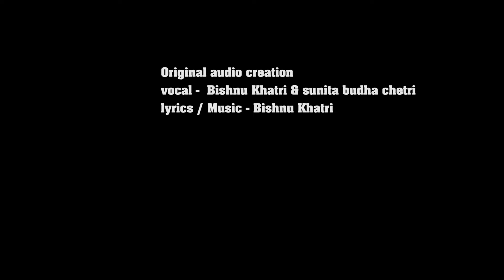प्रकाश र आशा गाउदा गाउदै भावुक भए , आखिर किन एक हुन सकेन यो जोडि live dohori Prakash & Aasha BC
प्रकाश र आशा गाउदा गाउदै भावुक भए , आखिर किन एक हुन सकेन यो जोडि, Galkotma Bagyo Darima Prakash Parajuli & Aasha Bc

Original Audio Creadit
 ♬ Vocal:-
Bishnu Khatri

♬ Previous Vocal:-
Bishnu Khatri
Laxmi Neupane

♬ Lyrics | Music:-
Bishnu Khatri

♬ Music Arranger:-
Krishna KC

🎶 Live Dohori  Credits:-

Lead Singer:
♬Prakash Parajuli  @PrakashParajuli
♬ Aasha BC

Chrous Singer
♬ Badal Biswokarma
♬ Safal Aryal
♬ Manu Sunar
♬ Prabisha Rashaili

वाद्यवादन / Musician :-

🎹किबोड / Keyboard
Bhuwan Bk

♪मादल / Madal
Binod Kohli , Prakash KC
dinesh shivashankar
purushotam paudel
♪बासुरी / Basuri
Shisir Ranabhat
kiran gurung
♪सारङ्गी / Sarangi
Sk Ramu
sangam bulan
ढोलक / Dholok
Madan Thapa

अक्टोप्याड / AuctoPad
Pawan Shahi

Recording Mixing Audio - Krishna Lamchhane 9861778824

Cameraman & editing - Avi Jung Shahi & Bharat Khadka

Sursudha Live Dohori Studio,
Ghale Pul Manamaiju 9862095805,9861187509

All rights of this video are with Arjun Khadka Official Youtube Channel यस च्यानलमा रहेका गीत, संगीत तथा Video हरु कपी, Download गरी अन्य Channel  वा Social Media मा upload गरेको पाईएमा प्रचलित कानुन बमोजिम कारबाही गरिनेछ ।